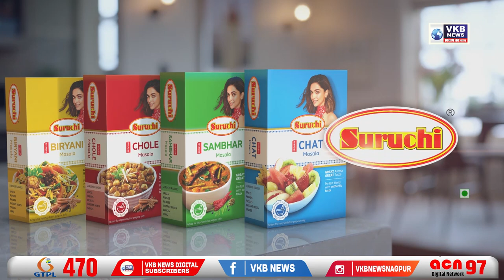समृद्धी महामार्गानेच बुलेट ट्रेन येणार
नागपूर-मुंबई समृद्धी महामार्गानेच बुलेट ट्रेन यावी असा प्रकल्प अहवाल आम्ही तयार करीत असून या महिन्याचा शेवट किंवा मार्च महिन्यात हा प्रकल्प अहवाल आमच्याकडे येईल अशी माहिती केंद्रीय रेल्वे राज्यमंत्री रावसाहेब दानवे यांनी नागपूरात दिली . ते आज नागपूरात आयोजित पत्रकार परिषदेत बोलत होते । देशात आता यापुढे जे बुलेट ट्रेन येतील किंवा   बुलेट ट्रेन संदर्भात प्रकल्प तयार केले जातील ते सर्व एलिव्हेटेड वर आधारीत असतील असे त्यांनी सांगितले । त्यामुळे शेतकऱ्यांचे जास्त नुकसान होणार नाही आणि सरकारचा त्या प्रकल्पावर खर्चही कमी होईल असेही त्यांनी सांगितले. देशातील सर्व रेल्वे गाड्यांमधून  पाकिटबंद खाद्यपदार्थ बंद करणार असून त्याजागी आता शिजलेले अन्न आम्ही सुरू करणार असल्याचेही यावेळी रावसाहेब दानवे यांनी सांगितले । भाजप नेत्यांचा घरासमोर काँग्रेस पक्षाच्या वतीने केले जाणाऱ्या आंदोलनासंदर्भात विचारले असता काँग्रेस पक्षाचे अस्तित्व संपले असून आमचे अस्तित्व अजून आहे हे दाखविण्यासाठी काँग्रेस पक्ष आंदोलन करीत असल्याची टीकाही यावेळी दानवे यांनी केली आहे. उधोगपती राहुल बजाज यांच्या निधनावर दानवे यांनी संवेदना व्यक्त केली . राहुल बजाज हे सकारात्मक विचारसरणीचे उधोगपती होते असे ही दानवे म्हणाले.